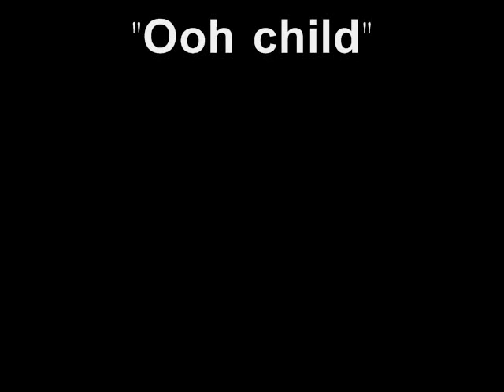NUK-BOM-Ooh child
Check it out got more stuff comin for 2010